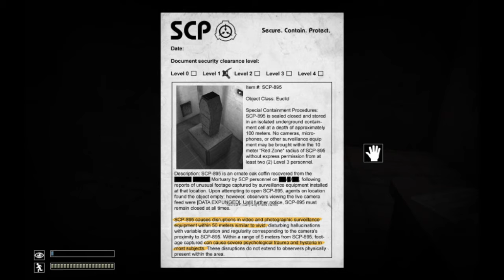Golly plays SCP: Containment Breach - Fuck this game! [P1]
Warning, this game is creepy as hell!

While watching someone play an earlier build of this game, it didn't really look all that nasty. I thought it would just be a bunch of rooms and corridors with some creepy sounds and shadows moving around.

Boy was I wrong... x_x

If you enjoyed it please do press that like button below, would be much appreciated! :D